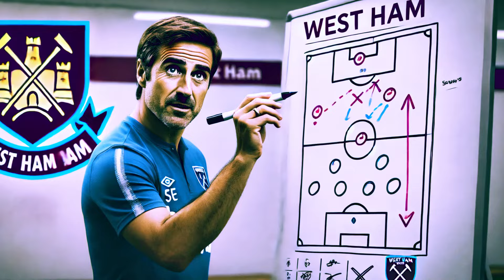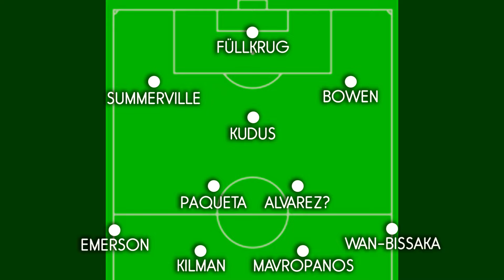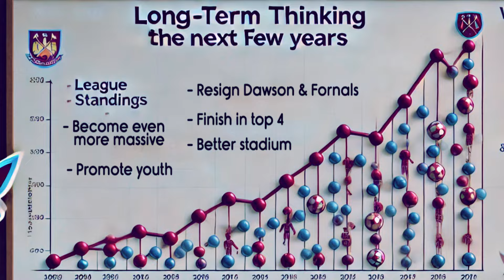Explaining the Method Behind West Ham’s Transfer Madness!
In today's video, we're delving deep into the method behind the madness of the latest West Ham's transfer news. Forget the days of scattergun tactics; we're witnessing a strategic transformation led by the dynamic duo of Julen Lopetegui and Tim Steidten.

Learn how these masterminds have been tirelessly working behind the scenes, implementing a proactive and calculated approach to transfers. From identifying key areas for improvement to targeting versatile talents who fit perfectly into our squad's vision, this is a new era for West Ham.

We'll break down the innovative strategies and clever moves that have set the stage for a squad overhaul. This video isn't just about West Hame transfer updates,  it's about looking into how the players we might buy in the next 24 hours will be revolutionizing how West Ham plays and competes. Get ready for a deep dive into the blueprint that could elevate us to new heights in the Premier League and beyond.

And now, for the exciting part - the names behind this potential transformation. We're thrilled to introduce Aaron Wan-Bissaka from Manchester United, Crysencio Summerville from Leeds United, and Niclas Füllkrug from Borussia Dortmund. Each player has been meticulously selected to fit into Lopetegui's vision, ensuring immediate impact and long-term success.

Join us as we explore the genius behind these signings and what they mean for the future of West Ham. ⚒️⚒️